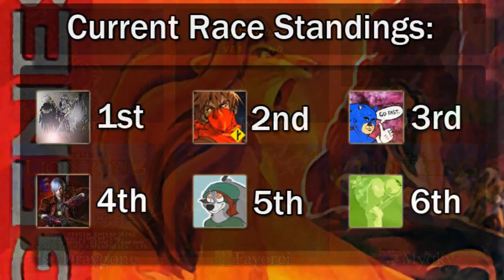Let's Race: The Lion King (Season 4, Game 5)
Be sure to interact with us on the multitude of formats listed below.  Suggest a game for us for this season's finale, and vote on the straw poll for a season winner. Also swing by the site and post in our forums and talk with us in the chat.  And as always, thanks again for checking out our video.

Let us know what game you want us to race on for the Season 5 finale: